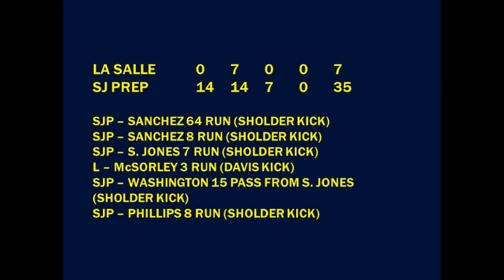2023.11.11 La Salle College High School vs. St. Joseph's Prep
Game played on November 11, 2023 at Norristown High School in Norristown, PA.